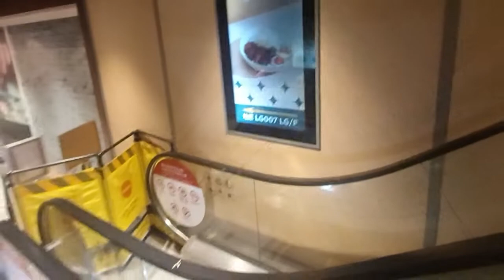MONSTERS BUILDING HONG KONG/ARKI BHERNET TV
This giant architecture on King's Road resembles a monster and is thus called the “Monster Building” by the locals. You can best feel the density of the city when you stand in the courtyard amid the buildings, which somehow gives you an illusion that you are in a big prison if not looking up at the sky.